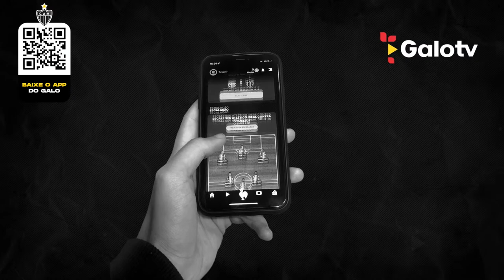ENTREVISTA AO VIVO DO ZAGUEIRO MAURICIO LEMOS! (20/03/2023)